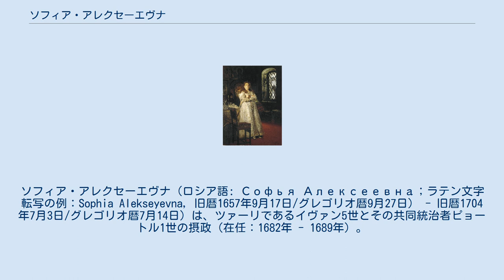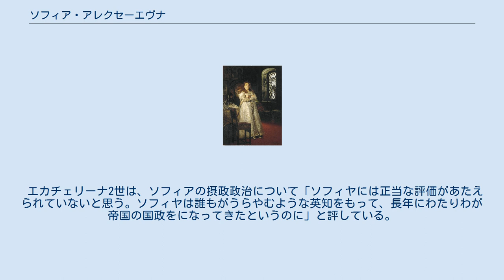ソフィア・アレクセーエヴナ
ヴァシーリー・ゴリツィン
ソフィア・アレクセーエヴナ（ロシア語: Софья Алексеевна；ラテン文字転写の例：Sophia Alekseyevna, 旧暦1657年9月17日/グレゴリオ暦9月27日） - 旧暦1704年7月3日/グレゴリオ暦7月14日）は、ツァーリであるイヴァン5世とその共同統治者ピョートル1世の摂政（在任：1682年 - 1689年）。
アレクセイ・ミハイロヴィチの四女で、母はマリヤ・ミロスラフスカヤ。
事実上の女性君主として君臨した。
 1682年の同母弟フョードル3世の崩御に伴い、ナルイシキン派の擁する異母弟ピョートル1世がツァーリになると、ミロスラフスキー派の巻き返しを画策。
ストレリツィの蜂起（ru、en）に乗じてナルイシキン派を失脚に追い込み、同母弟イヴァン5世をツァーリに立てた上で、ピョートル1世をその共同統治者とした。
2人のツァーリの並立は異例で、東ローマ帝国の先例によって正当化された。
 ソフィアは女性皇族の住むテレム宮殿を出て、女性の身で幼い2人の摂政の座についた。
またフョードル3世時代の実力者で、西欧事情に明るいヴァシーリー・ゴリツィン公を主席顧問に任じた。
銃兵隊については、要求する未払い金を支払う一方で、部隊の大半を辺境防衛に配属して力を弱め、素早く秩序を回復した。
 内政では、人文主義的な傾向をもつ高等教育機関スラヴ・ギリシア・ラテン・アカデミーを設置、ユグノー亡命者の受け入れなどが行われた。
またゴリツィンは首都モスクワの衛生対策や、架橋などのインフラ整備に力を注いだ。
 外交では、1686年に神聖同盟に加盟して大トルコ戦争（ロシアとオスマン帝国との戦線の詳細については「露土戦争」を参照）に参戦、同年にポーランドと恒久平和条約を結び、キエフなどロシアが占領している旧ポーランド領の保有権を認めさせ、これを賠償金支払で補償した。
また1689年にはヨーロッパの国としては初めて中国の清とネルチンスク条約を結んだ。
一方でオスマン帝国の従属国のクリミア・ハン国に対する、ゴリツィンが率いた2度のクリミア遠征（1687年、1689年）は、いずれも輜重不足のために完全な失敗に終わった。
この失策はソフィアの摂政政府の威信を失墜させ、人々は成長したピョートル1世に期待を抱き始めた。
 『ノヴォデヴィチ女子修道院のソフィア』イリヤ・レーピン画（1879年） ソフィアは摂政就任以後、ツァーリのみに許される「専制君主」の称号を用いたり、自分の肖像入りの貨幣を発行して自らの権威づけを図った。
自ら皇帝になる意志があったとされる。
しかし本来幼い弟達の代役に過ぎないソフィアの地位は、ピョートル1世の成長と共に不安定になる。
 ナルイシキン派はピョートル1世が成人したことを示すべく、1689年の年明けには彼を結婚させた。
同年8月には緊張が高まって、ピョートルは至聖三者聖セルギイ大修道院に避難した。
しかし政府高官や軍の将校、聖職者の多くがピョートル支持に回り、ピョートルの勝利は確定した。
ソフィアは9月、全顧問官をピョートル側に引き渡し、ノヴォデヴィチ女子修道院に入った。
ゴリツィンもシベリアに流された。
 9年後の1698年、ストレリツィの蜂起（en）が再発すると、ソフィアは何の証拠もなく反乱の首謀者と疑われた。
見せしめのため修道院前で反乱者数名の処刑が行われ、ソフィアは修道女にさせられて、6年後の1704年に没した。
 エカチェリーナ2世は、ソフィアの摂政政治について「ソフィヤには正当な評価があたえられていないと思う。ソフィヤは誰もがうらやむような英知をもって、長年にわたりわが帝国の国政をになってきたというのに」と評している。